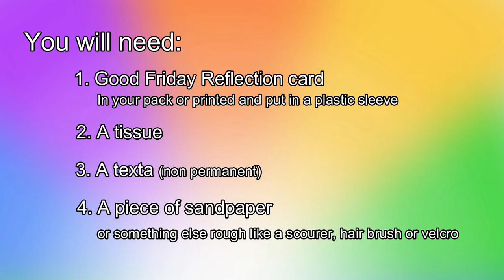Part 3 - Last Supper and Good Friday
This is part 3 of The Corner Uniting Church's Family Easter Videos series 2020. This is a 5 part video series that takes us on a journey together to share the Easter story.

This part is presented by Lucy and Pippi, Leaders in Children's and Youth Ministry and Carolyn the Children and Families Team Leader at The Corner UC.

Please consider making a donation to The Corner UC to continue it's ministry to the community.

Follow the link for a copy of the Good Friday Reflection to print at home.